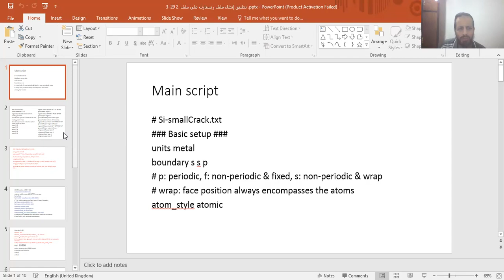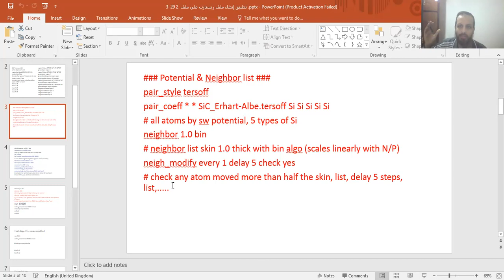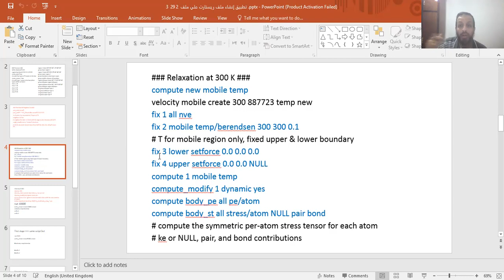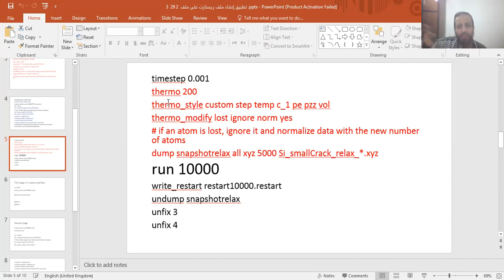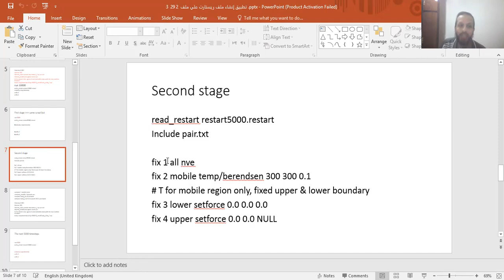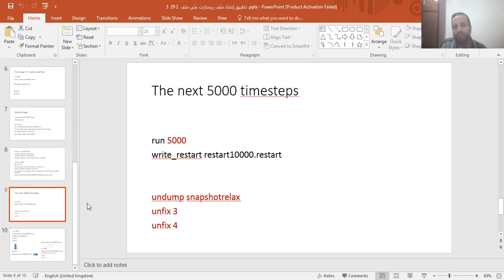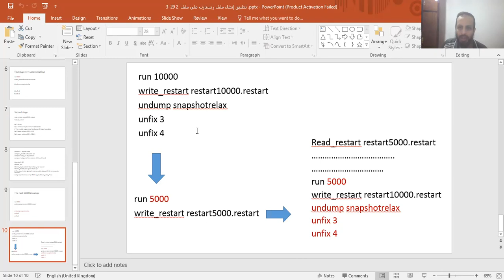3 29 2 تطبيق إنشاء ملف ريستارت علي ملف